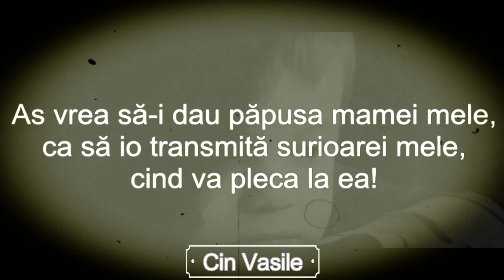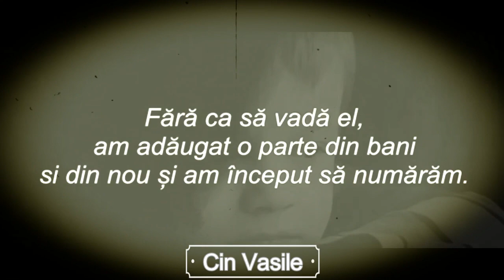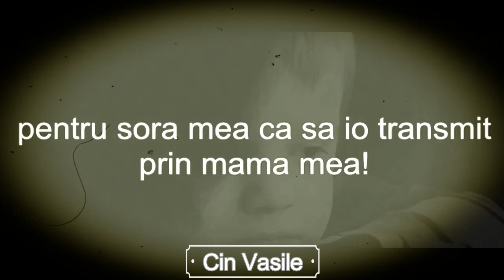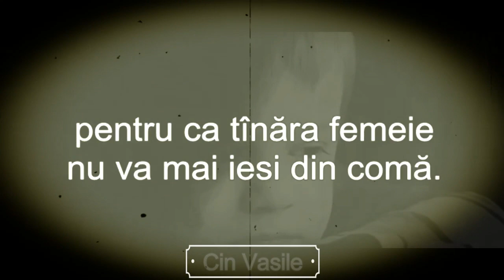O poveste trista despre un baietel si sora lui !!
Abonati-va la canal si distribuiti mai departe pentru mai multe farse, vloguri, etc etc !:))
Pace si iubireee ! :D